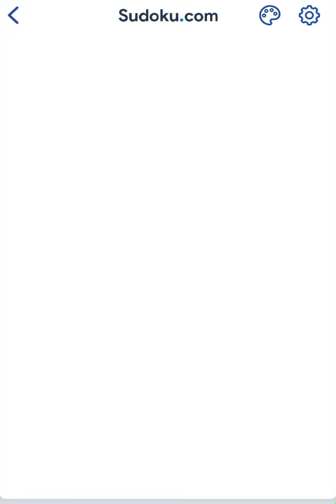SUDOKU.COM DAILY CHALLENGE MARCH 17TH 2022